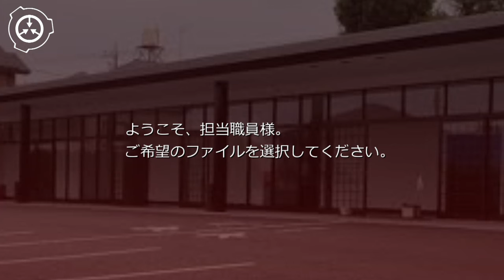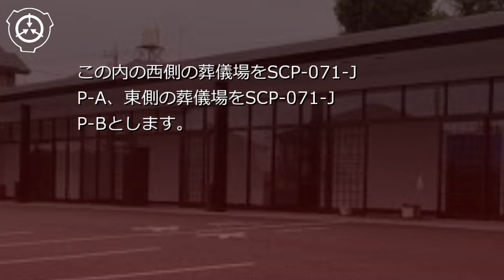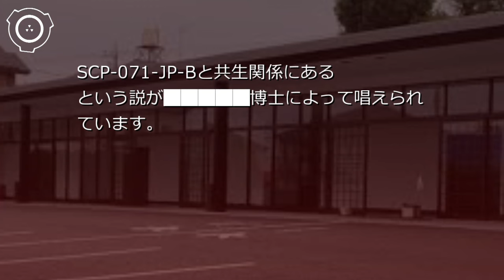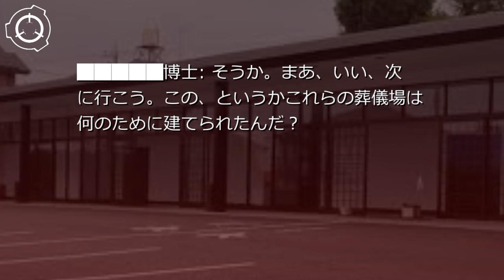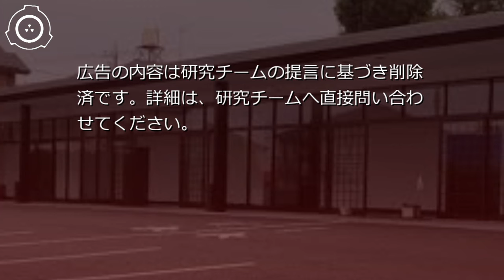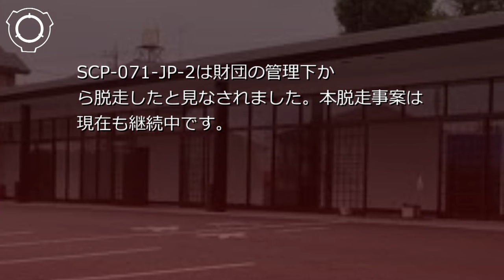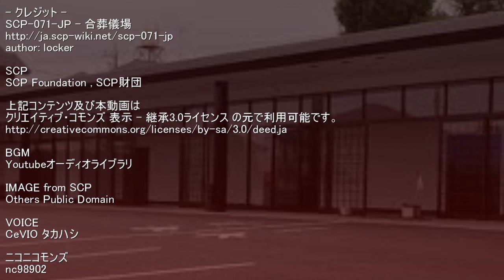SCP財団機密データ：SCP-071-JP - 合葬儀場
説明: SCP-071-JPは███市██にある敷地です。敷地内には、完全に同一の外観と内装と内部構造を有した二つの葬儀場が存在します。この内の西側の葬儀場をSCP-071-JP-A、東側の葬儀場をSCP-071-JP-Bとします。
SCP-071-JP-AとSCP-071-JP-Bには、複数のスタッフが常駐しています。これら人型のスタッフをSCP-071-JP-1とします。SCP-071-JP-1は常に、片方の葬儀場に存在する人員と全く同一の人員がもう片方の葬儀場に存在しているように見えます。 シナリオ読込型VRoidビューワ HachiViewerPlus